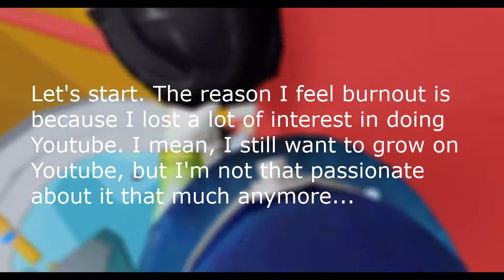im feeling burnout...